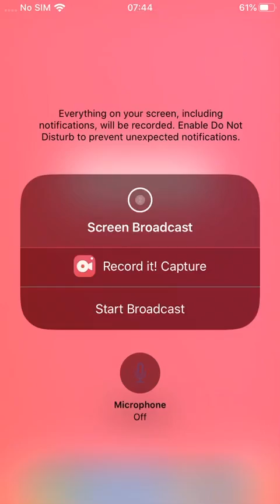TTRockstars-road to rock hero episode 3